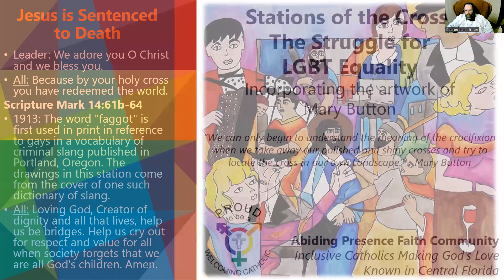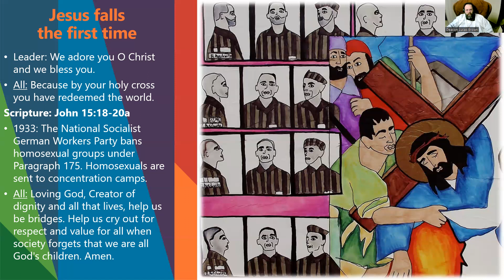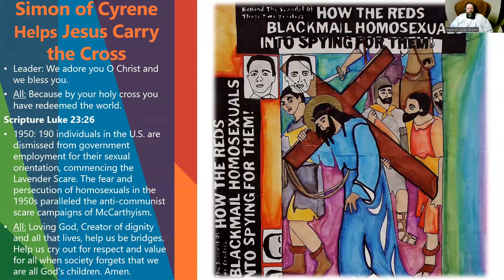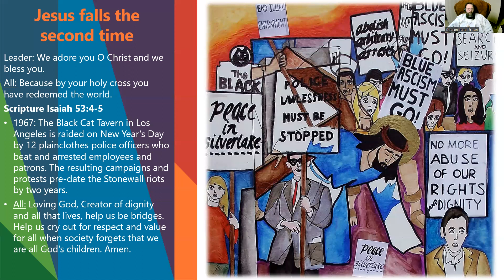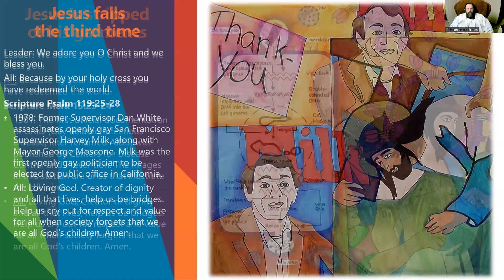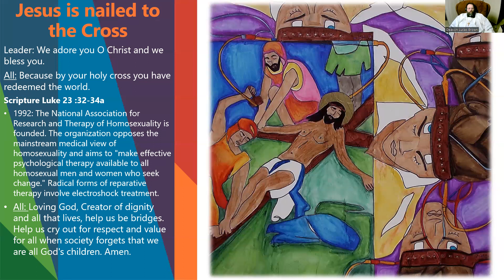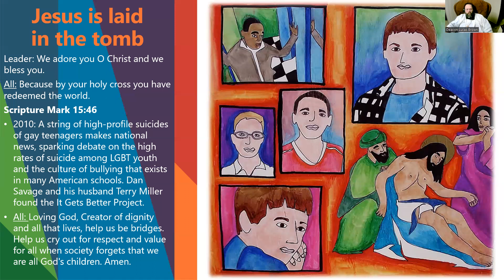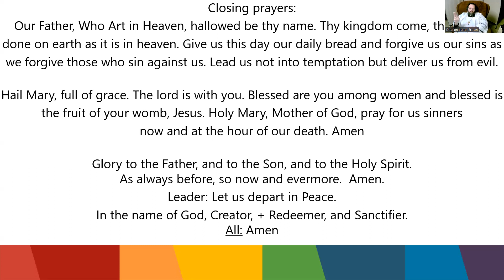Stations of the Cross Friday after Ash Wednesday